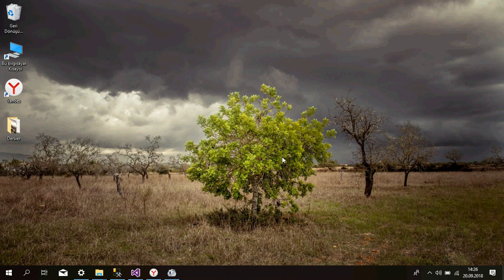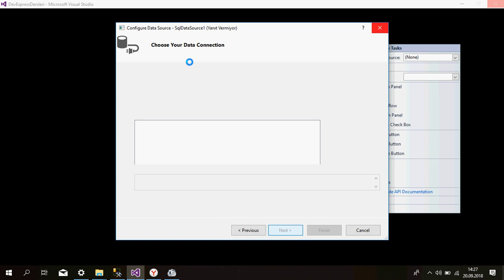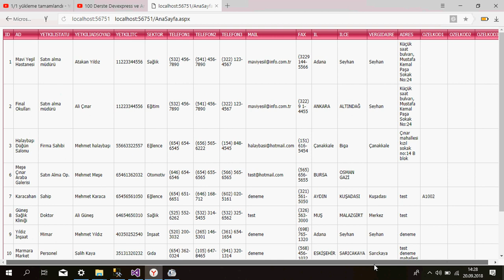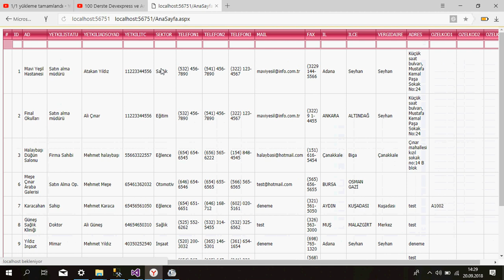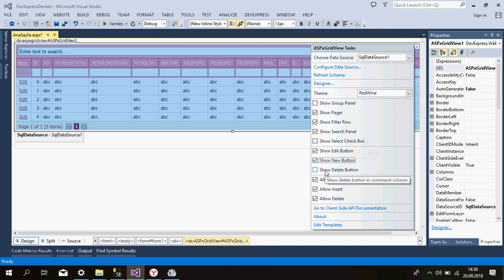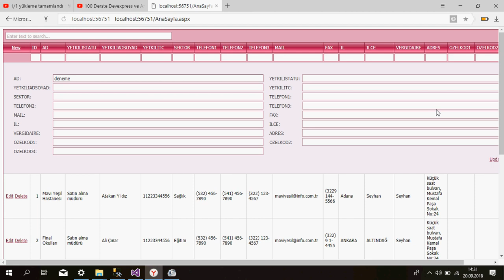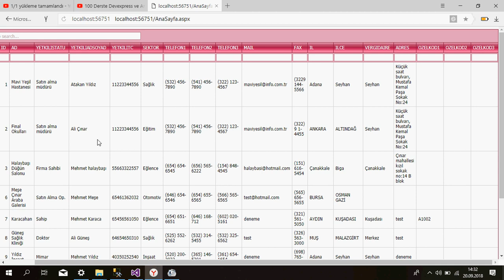DevExpress Ders 46 AspxGridView Kullanımı / 2 Özellikler